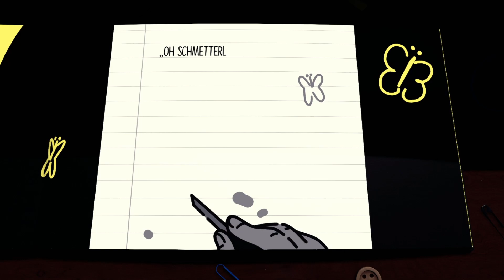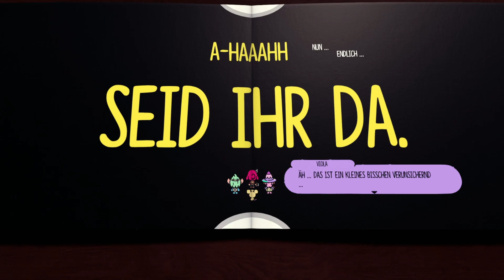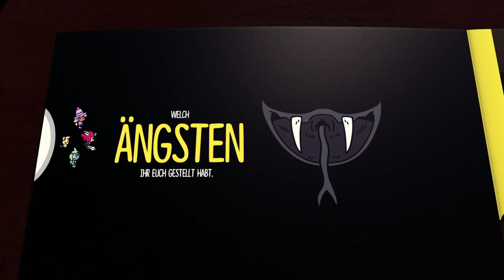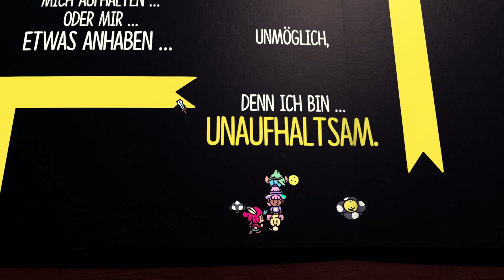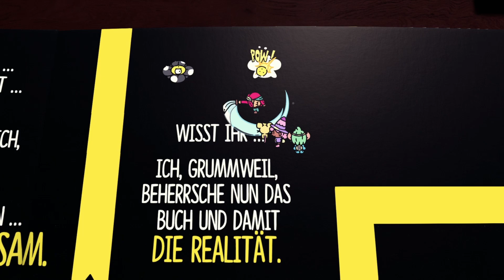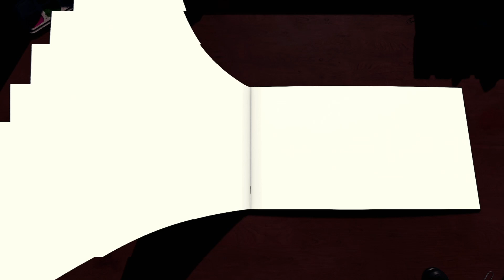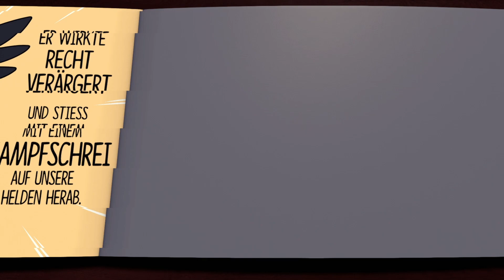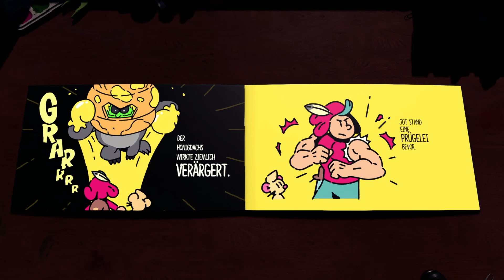Der Kühne Knappe - #15 | Alle Bosse & Party - ENDE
Das Abenteuer geht zu Ende, wir bestreiten noch alle Bosse und dann gibt es ein grosses Fest in Artia, wir haben Grummweil besiegt.